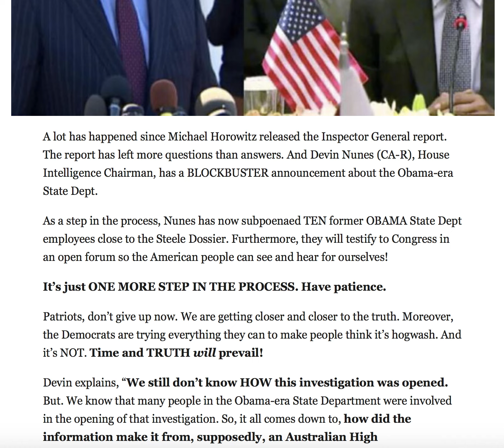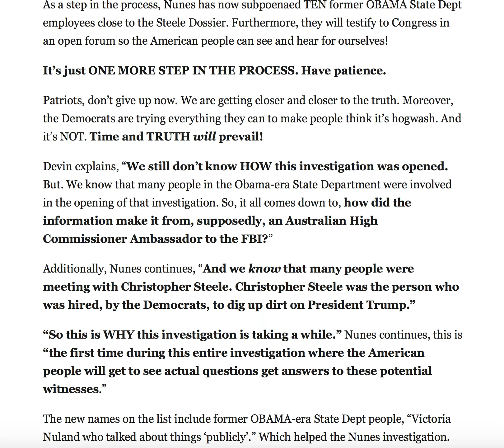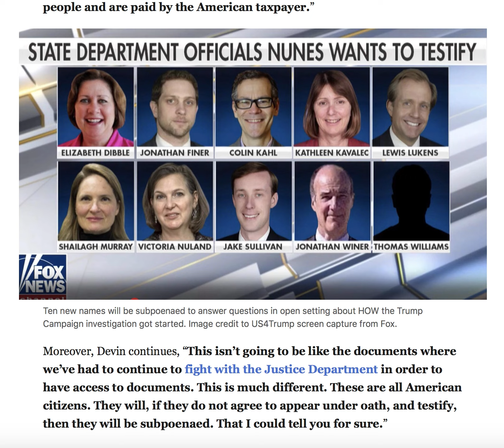DEVIN NUNES IS GOING FULL FORCE ON OBAMA'S STATE DEPT WITH MAJOR MOVE!